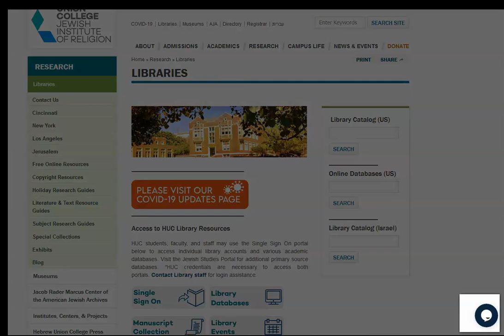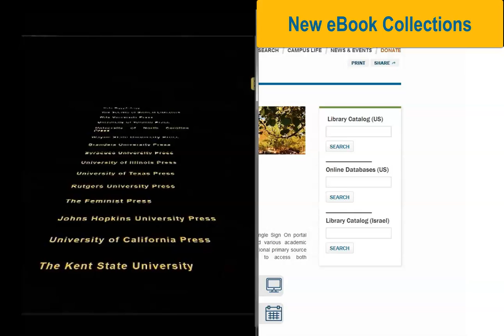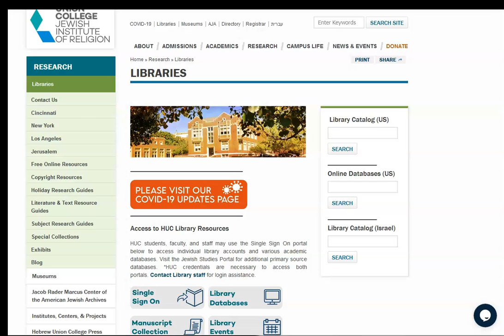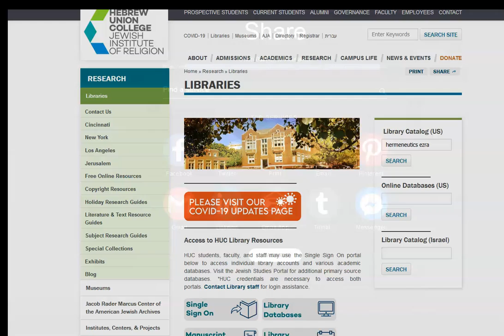eBook Announcement for Faculty rev 10/2020